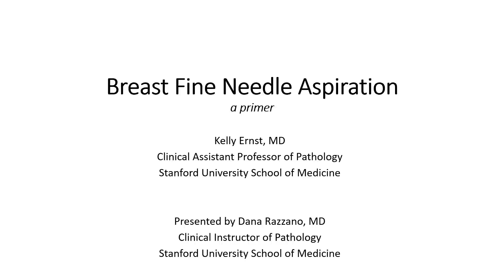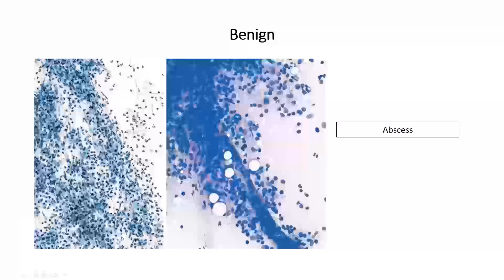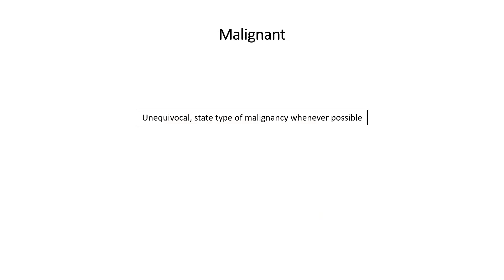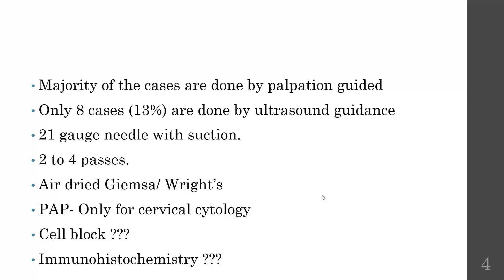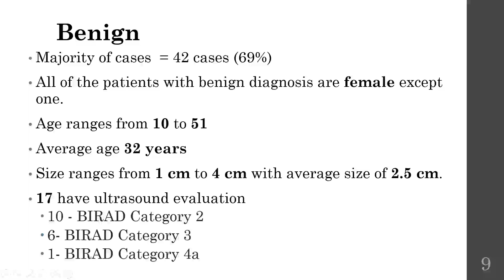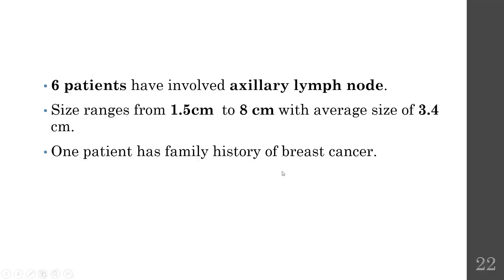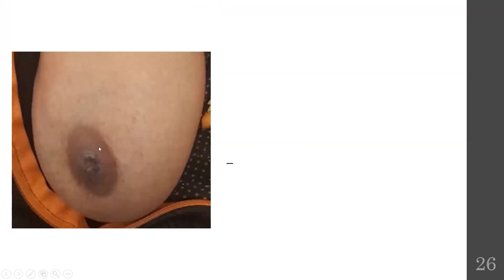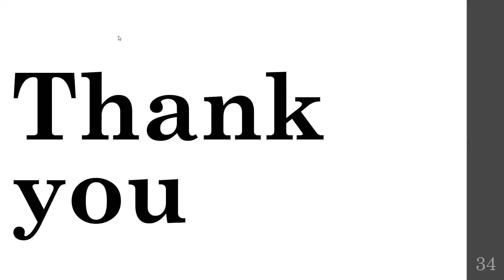ASCP/ASC Cytology ECHO- Breast FNA